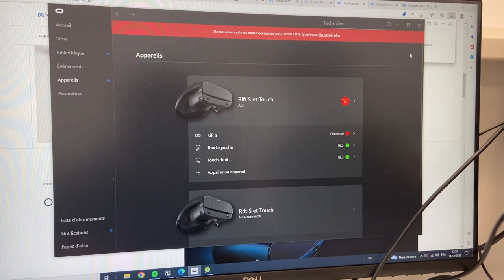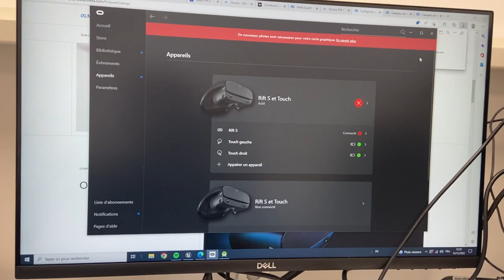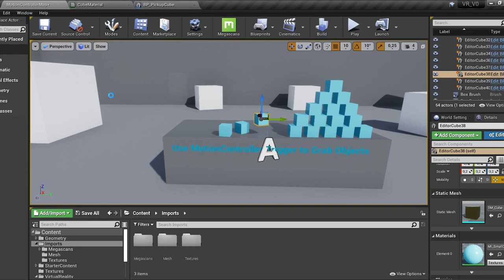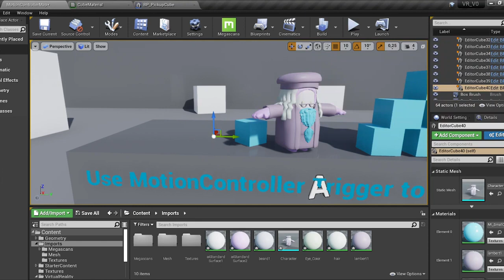Présentation d'Unreal Engine par les étudiants en UI/UX design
Vidéo réalisée par des étudiants du cycle bachelor UI/UX de L'École de Design Nantes Atlantique dans le cadre d'une revue de veille.

Exploration des possibilités de la réalité virtuelle avec Unreal Engine. Cette vidéo est une introduction intéressante pour ceux qui souhaiteraient découvrir et en apprendre davantage sur les avantages et limitations de la réalité virtuelle dans le contexte de développement de jeux ou d'applications VR.

Vidéo réalisée par Ronan Lemée, étudiant du cycle bachelor UI/UX design encadré par Florent Michel